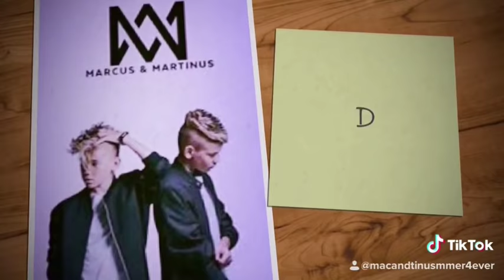Marcus and martinus photos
Til Tok : macandtinusmmer4ever
Follow me please
Tik tok : Marcusandmartinus follow them
If you have a tik tok tell me